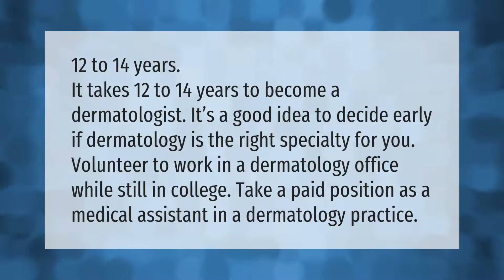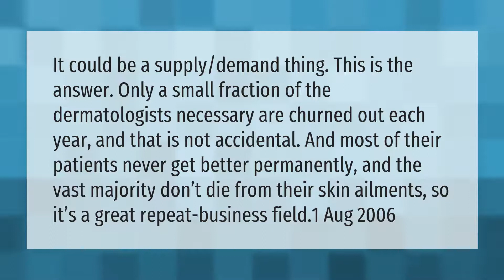How long does it take to become a dermatologist?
00:00 - How long does it take to become a dermatologist?
00:40 - Why are dermatologists paid so much?
01:14 - Is dermatology hard to get into?

Laura S. Harris (2021, April 5.) How long does it take to become a dermatologist?
    AskAbout.video/articles/How-long-does-it-take-to-become-a-dermatologist-233960